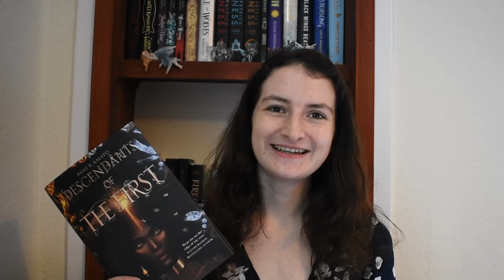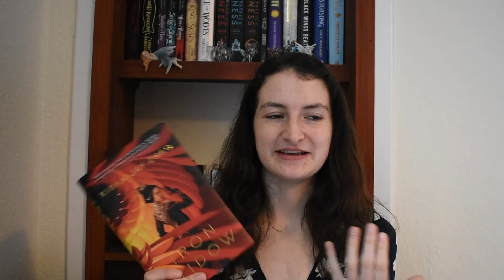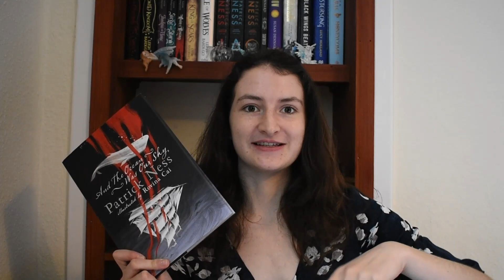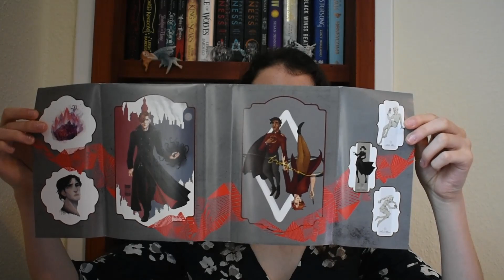Halloween Candy Book Tag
A Halloween treats video! Happy Halloween everyone, and I hope you have a great day today!

What are your responses to these prompts? Let me know down in the comments!

What is your costume for today going to be? I'm going as a Reveaux, a fan of the Night Circus!

1. Gummy Bears: A book where the characters have to get out of a sticky situation
2. Milky Way Midnight: A book that kept you up reading through the night
3. Caramel Apple Lollipops: Your favourite middle-grade or children's book
4. Reece's Pieces: A book that's short but packs a punch
5. Milk Duds: A book that disappointed you
6. Snickers: A book that you devoured
7. Peppermint Patties: A book that is refreshing
8. Dark Chocolate: A book with good romance
9. Peanut Butter Taffy: A special edition book you own
10. Tag some friends